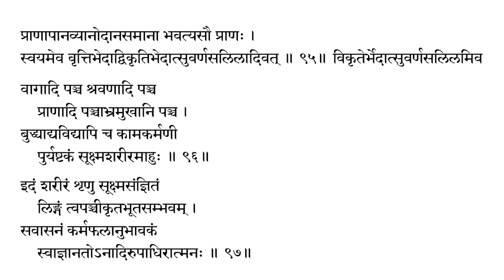Vivekachoodamani 24 v95 - 96